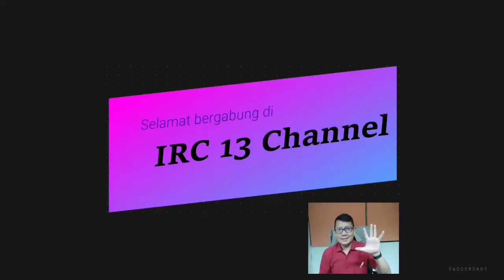Fasisme, Apa Itu Fasisme.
Salah satu ideologi yang menarik dibahas adalah fasisme. Apa itu fasisme, mungkinkah muncul lagi di zaman modern?